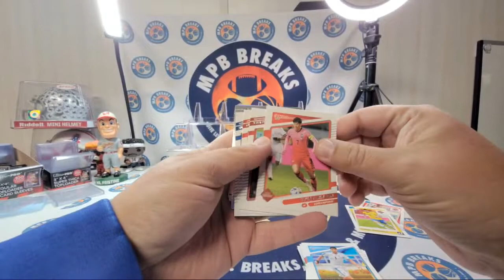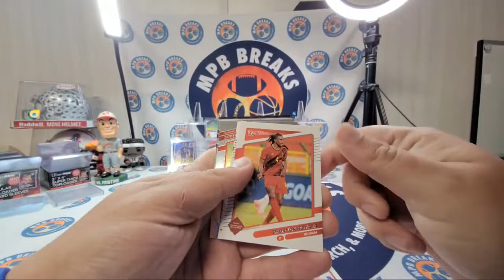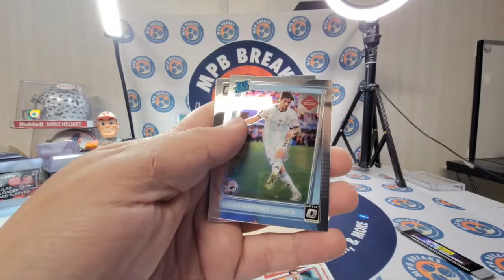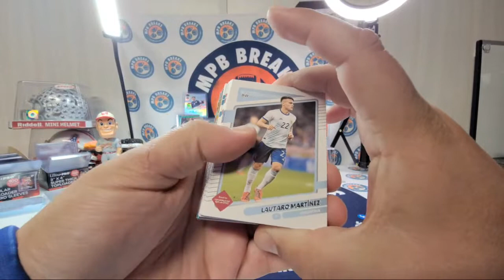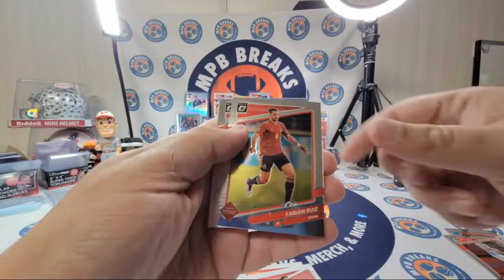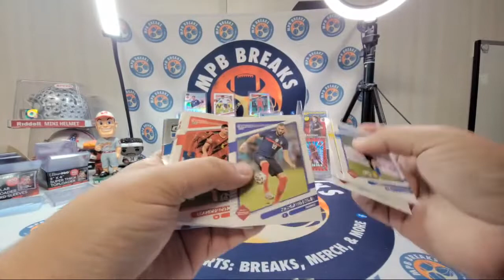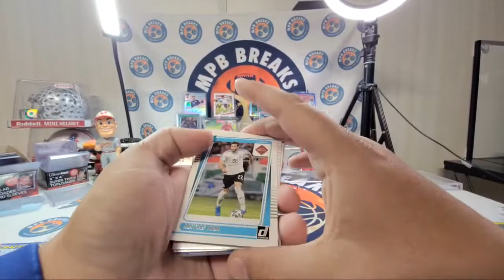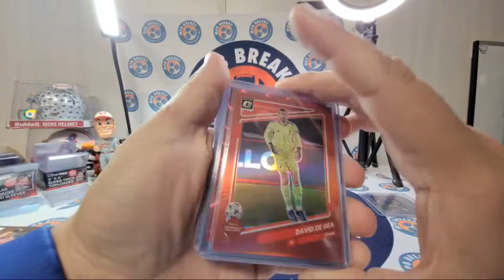MPB COULEE 4 2021/22 Donruss Soccer Hobby